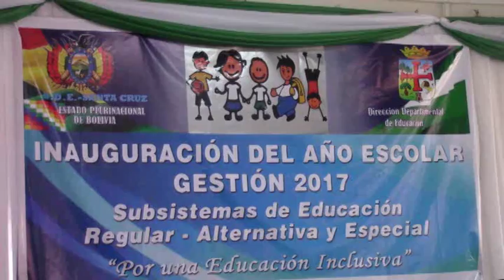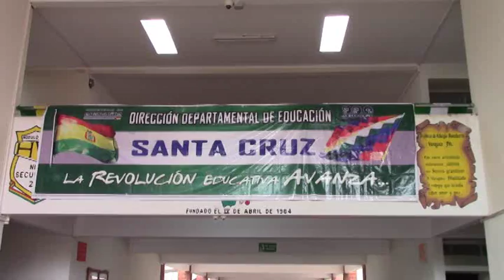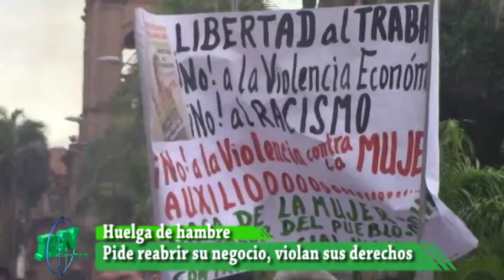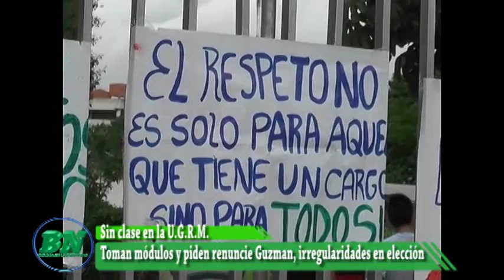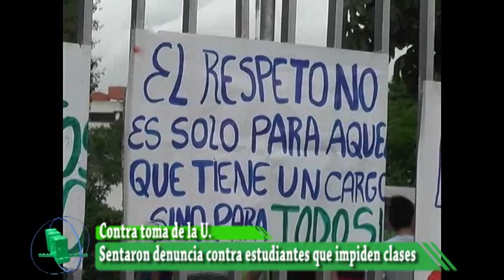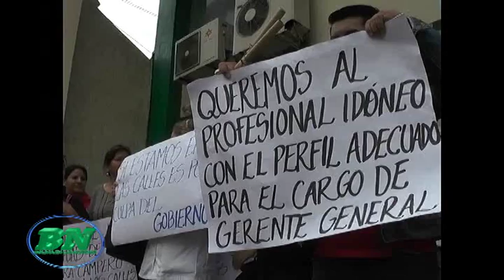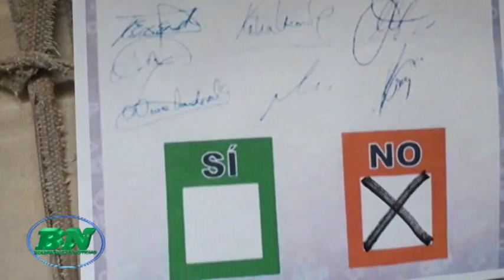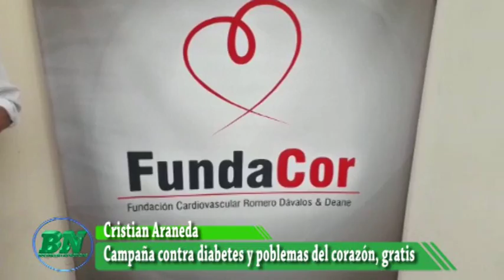Noticias lunes 06 02 mañana